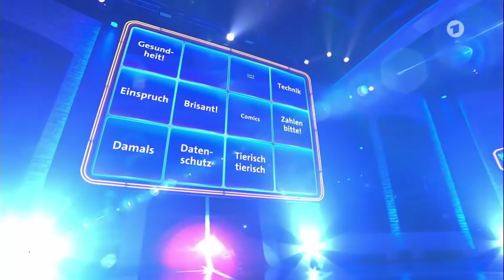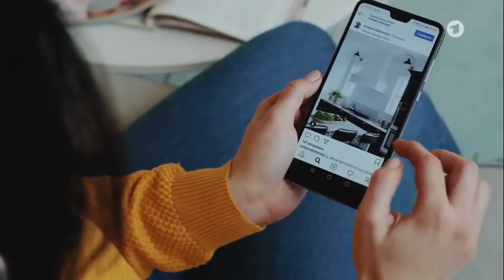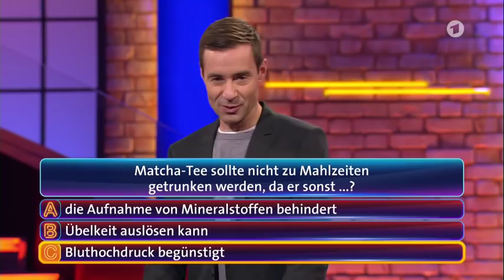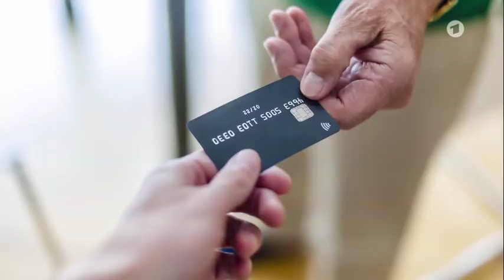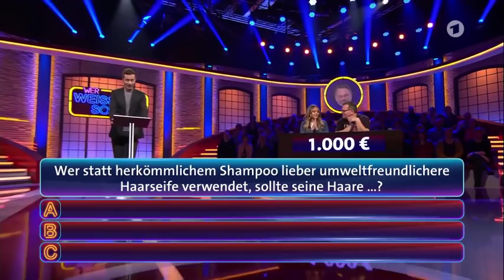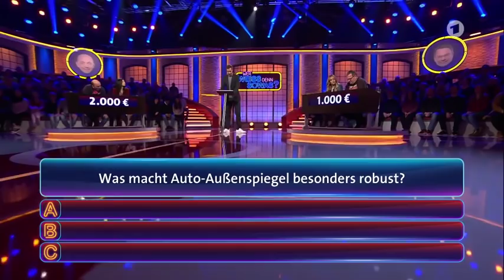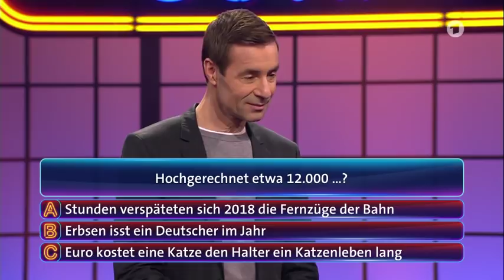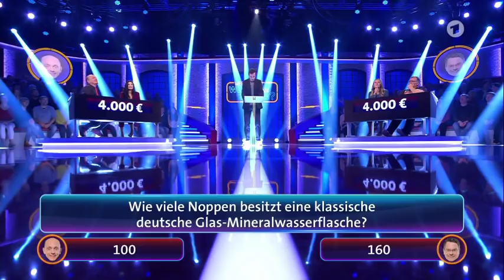Dagi Bee & Paola Maria im FERNSEHEN bei "Wer weiß denn sowas?" (GANZE FOLGE) Dagi & Paola auf ARD!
Das Video ist ein Reupload, das Video ist nicht von mir, sondern Folge der Sendung "Wer weiß denn sowas" im Ersten. Hier könnt ihr es euch in besserer Qualität in der Mediathek anschauen:

Die YouTuberin Dagi Bee, auch bekannt als Dagmar Nicole Ochmanczyk, oder kurz Dagi und die YouTuberin Paola Maria waren in der Fernsehsendung "Wer weiß denn sowas" im Ersten. Sie haben mit Elton (Alexander Duszat) und Bernhard Hoëcker gemeinsam ein Quiz Spiel gezockt. Mit dem Moderator Kai Pflaume.
Wer gewonnen hat, erfährt ihr, wenn ihr das Video anguckt :)